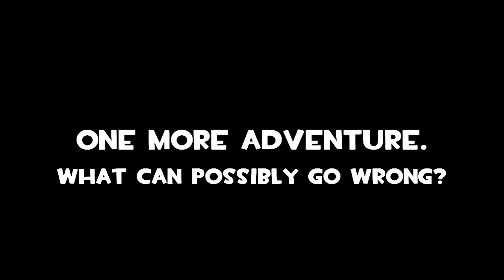Bubsy: The Woolies Strike Back - Credits (Slow and Reverb) [R.I.P MIKE BERLYN]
Franchise: Bubsy
Game: Bubsy: The Woolie Strike Back
Console: PC, Playstation 4
Representative: Bubsy Bobcat

Recently on March 30 2023. Mike Berlyn, The creator of the Bobcat with a mouth "Bubsy" sadly pass away at the age of 73. So I figure for all he did to help bring this character to life. Whether you despise or have a soft spot for this mascot, You cannot denied how much of an impact he left. And even thou his story reach his end, There can still be more adventure ahead.

Rest in Peace Mike Berlyn. 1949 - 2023